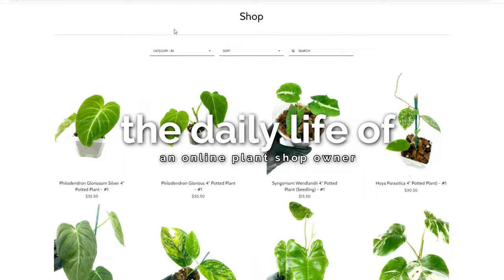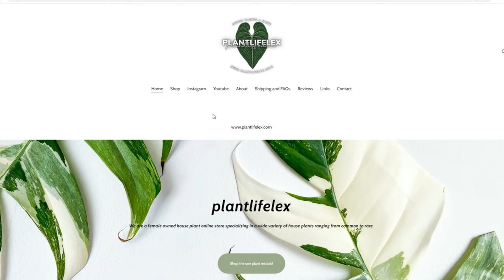Running A Plant Store From Home | Repotting Plants & Packing Orders | Small Business Vlog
Hi Everyone!

This is a week in the life of a small business plant store owner studio vlog

RESTOCKS EVERY THURSDAY 6PM EST!

FAVORITE PRODUCTS
✩FAVORITE AMAZON FINDS✩
Pop Up Walk In Greenhouse
ElecHomes Humidifier
Water Sprayer
Insecticidal Soap (Pest Spray)
Neem Oil Concentrate
Barrina Grow Lights (Lights in my Ikea Greenhouses)
Standing Grow Light
Kasa Smart Wifi Plugs (growlights on timer)

Non Copywrite Music from Epidemic Sounds